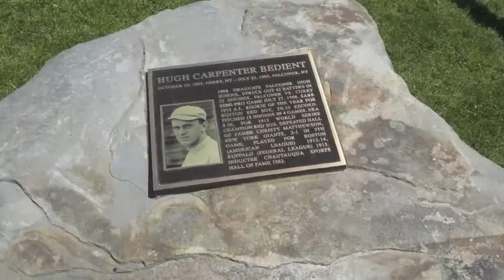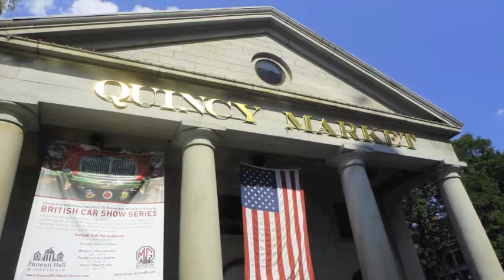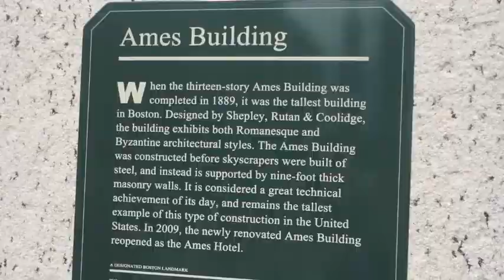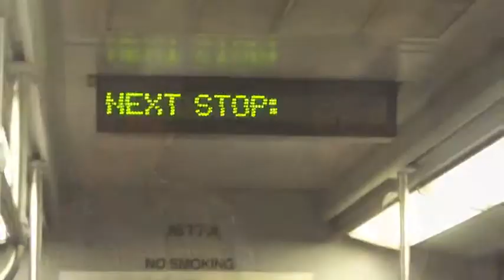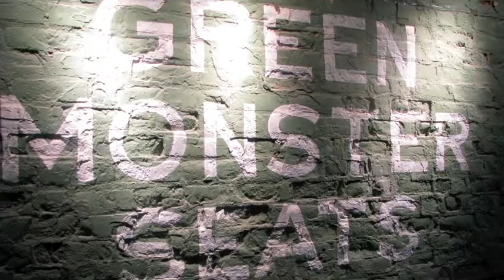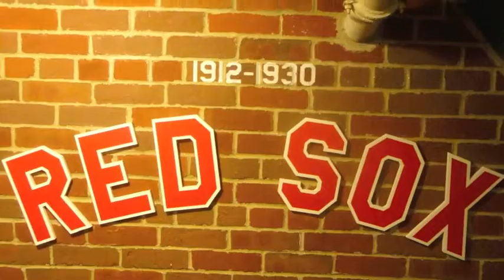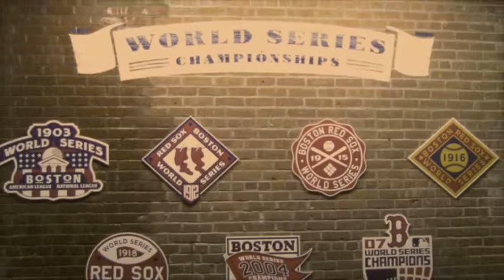Red Sox Reunion 2012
In the 1912 inaugural season of Fenway Park, major league pitcher Hugh Bedient won 20 regular season games and two World Series games on Red Sox's way to the championship.  100 years later, his family made a pilgrimage to the park where it all began.